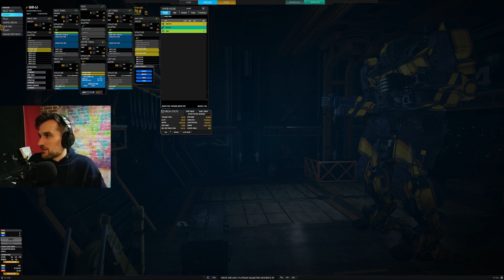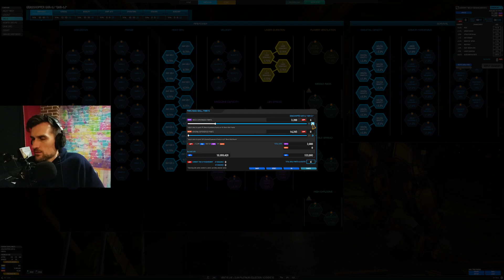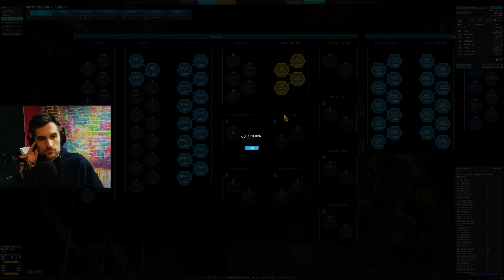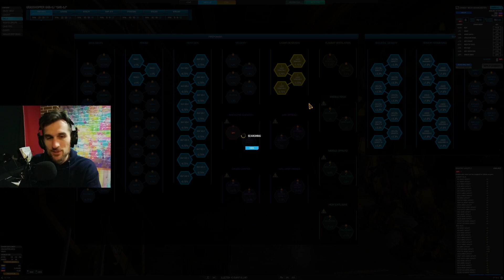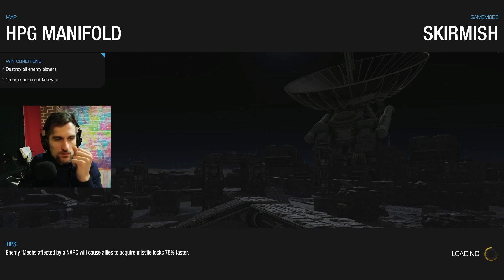TALLER = BETTER? | Grasshopper 5J | Mechwarrior Online Gameplay | MWO Quick Play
GHR-5J build: 4x ER Medium Lasers, 2x Large Pulse Lasers, 2x AMS

Mechwarrior Online Quick Play

MechWarrior Online™ Solaris 7 is a tactical, 'Mech-based online shooter set in the vast BattleTech Universe. In the 31st century the battlefields are dominated by immense and powerful mechanized units called BattleMechs. Join the ranks of elite operators tasked with piloting these war machines. Choose your path to becoming the most feared MechWarrior in the Inner Sphere, fighting for battlefield supremacy against other players.

00:00 - Intro
02:20 - Grim Plexus
17:05 - The Mining Collective
28:40 - HPG Manifold
34:22 - Outro